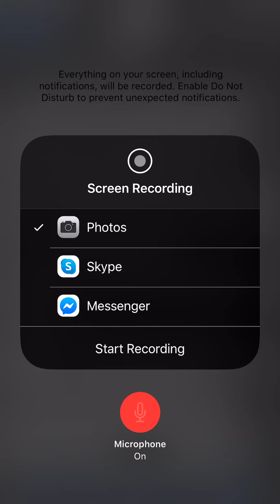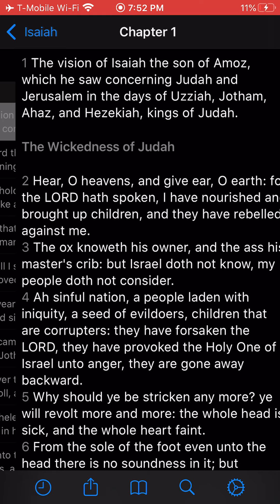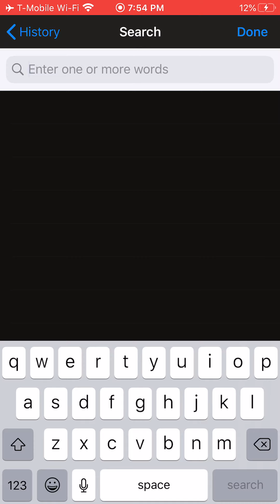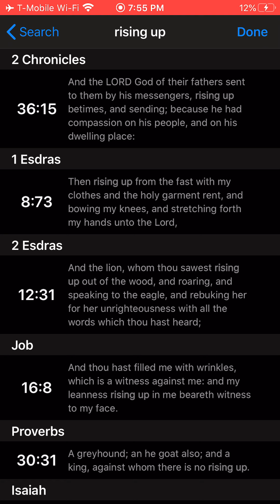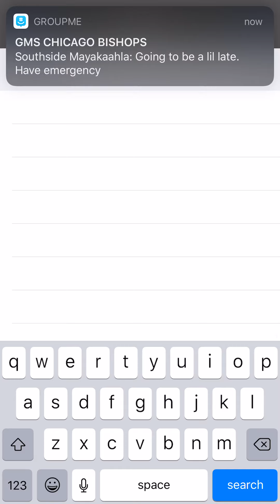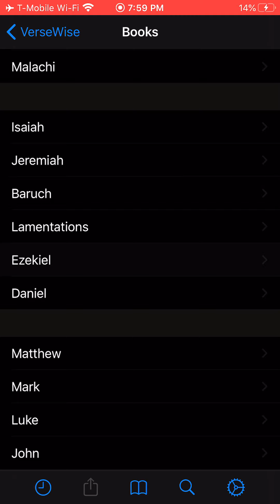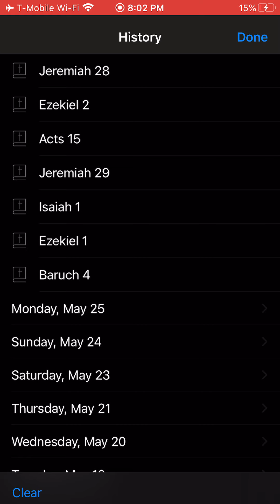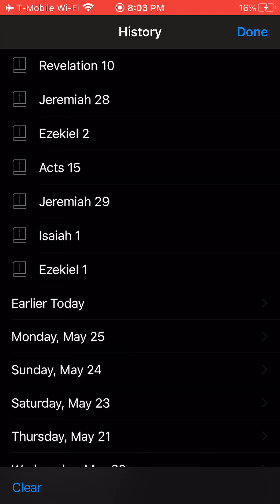EZEKIEL CHAPTER 2